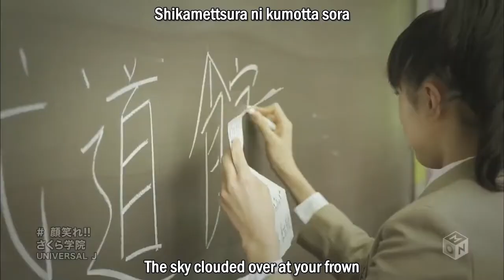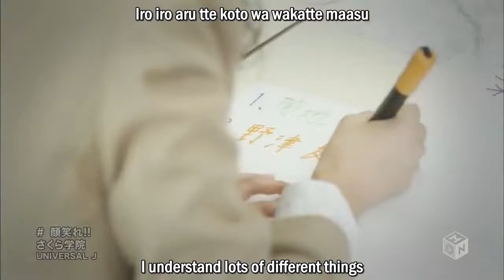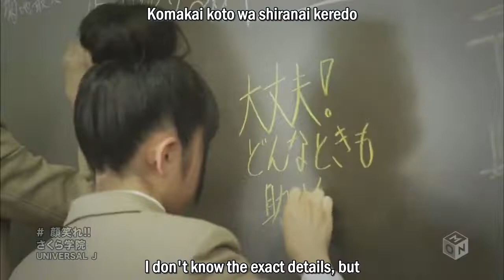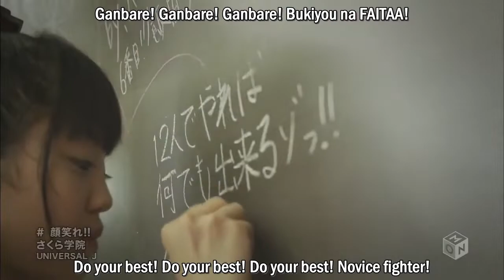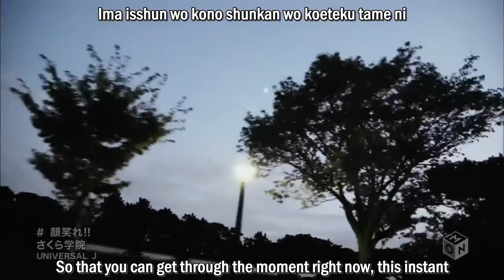Sakura Gakuin - Ganbare SUB ENG